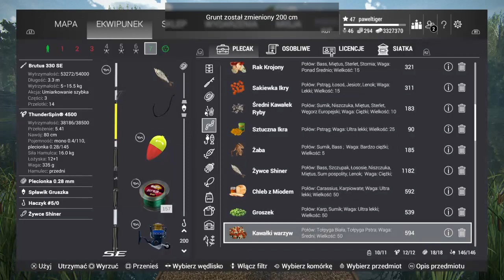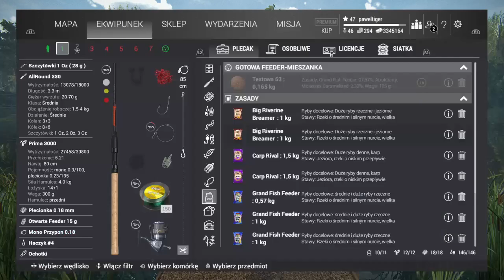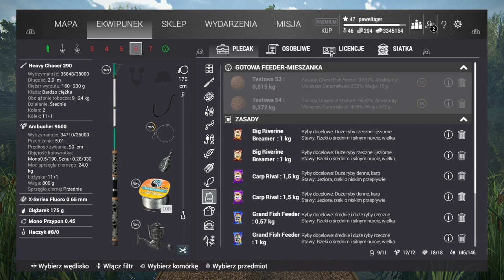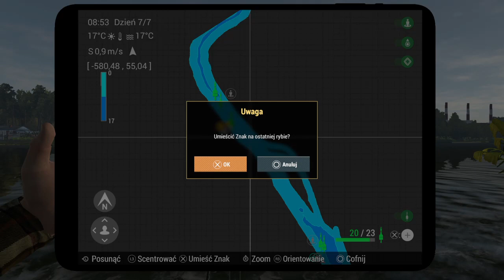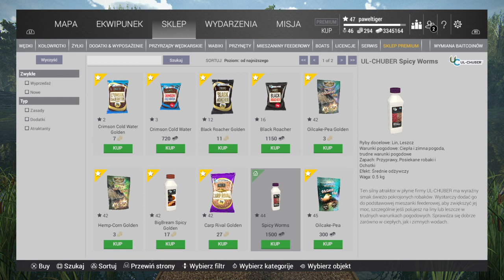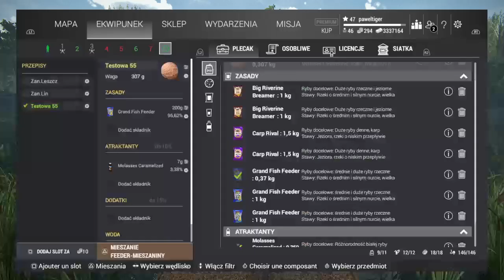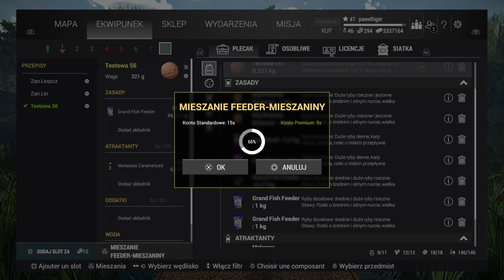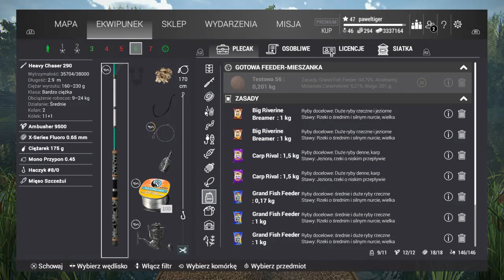Fishing Planet #98 : Rosja / Szukam : Wzdręga i Rozpiór :)